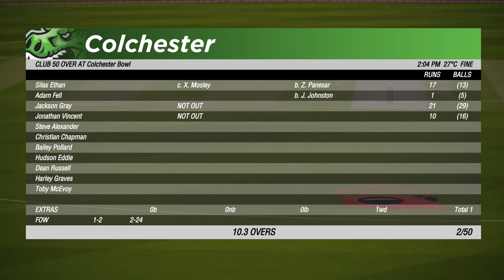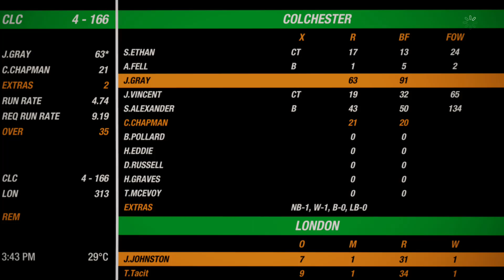Cricket 19 Career Mode Part 28 Bowled Out - Gameplay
This is my normal let's play of the career mode of Cricket 19.